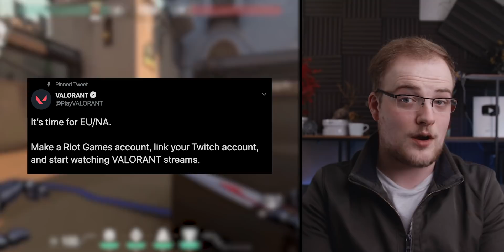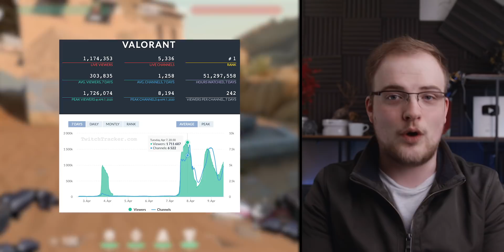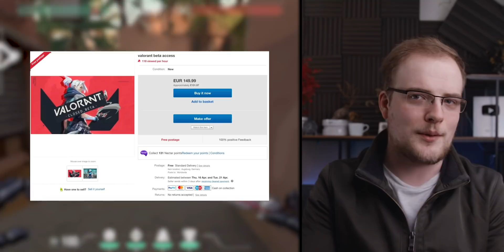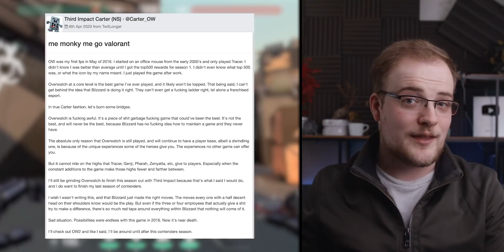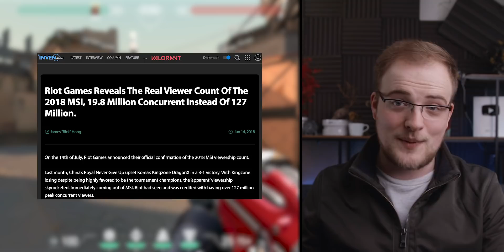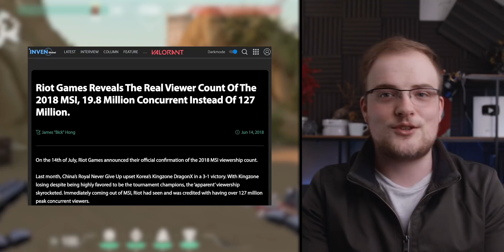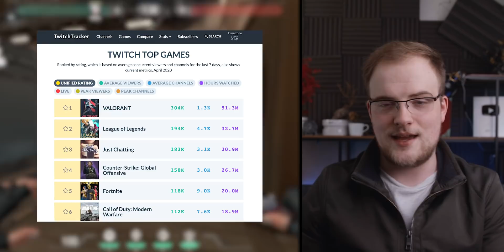OUCH! Blizzard’s Damning Pro Exodus & View Inflation: Valorant Set To Deal A KILLER Blow To OWL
Competition is getting rather savage, that's for sure!